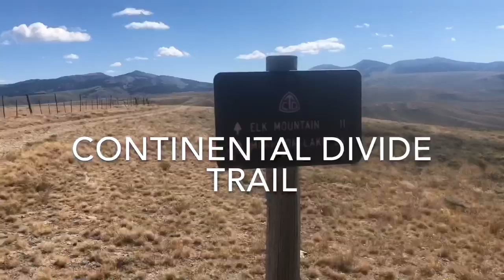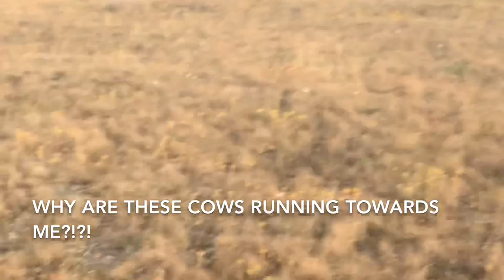Day 122- Continental Divide Trail | Steady Climb up Elk Mountain, Big Grouse Family, & Scary Cows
Left Leadore and returned to Bannock Pass with Sam.  Headed south on the Continental Divide Trail with a steady long climb up Elk Mountain.  Saw a cute family or grouse and a scary brigade of black cows.